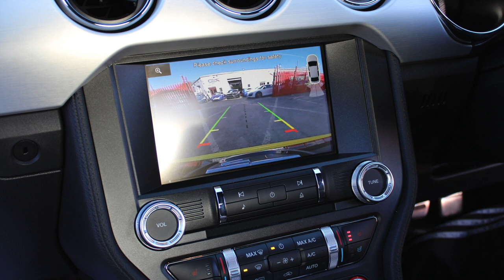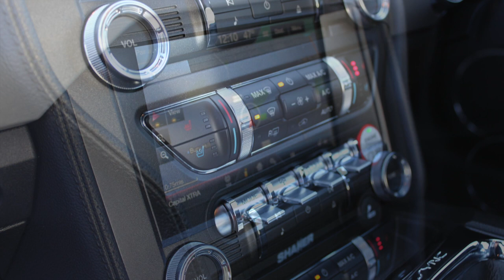FORD MUSTANG FASTBACK FOR SALE AT RS DIRECT BRISTOL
RS Direct Are Pleased To Be Able This Unique Opportunity To Acquire This One Owner From New 2016 66 Registered Ford Mustang 5.0 V8 GT Fastback, Finished In Gorgeous Triple Yellow With Black OTT Stripes, Ebony Black Leather, Custom Pack, Shaker Pro Premium Audio With SYNC 2, 8" Colour Touchscreen Navigation, Rear View Camera, 6 Speed Manual, Climate Controlled Seats (Heating And Cooling), Reverse Parking Sensors, Auto Xenon Lights, Rain Sensing Wipers, Illuminated Front Door Sills, Daytime Running Lamps, Cruise Control, Ambient Lighting-Interior, Thatcham Security System, Leather Steering Wheel, Dual Exhaust, Rear Axle Limited Slip Differential, Keyless Entry/Start Passive, Black Alloy Wheels, Voice Control System With Ford Emergency Assist, And So Much More, Balance Of 3 Year Ford Warranty Until 01/09/2019, 3 Year Ford Service Plan Included, Full Ford Service History, Kept To A Meticulous Standard By A Ford Enthusiast, Full Dealer Facilities Available Including Low Rate Low Deposit Finance With HP And PCP Options And Part Exchange By Negotiation.